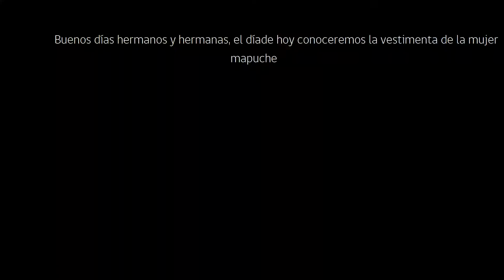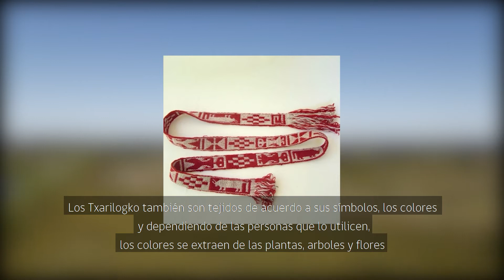Nivel Básico Unidad 8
Octavo video del Curso de Mapuzugun Nivel Básico